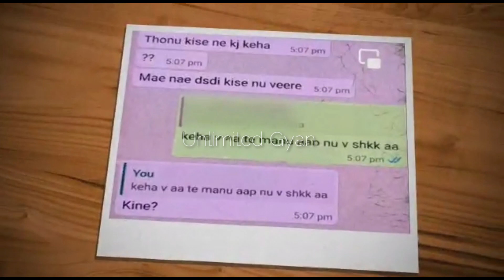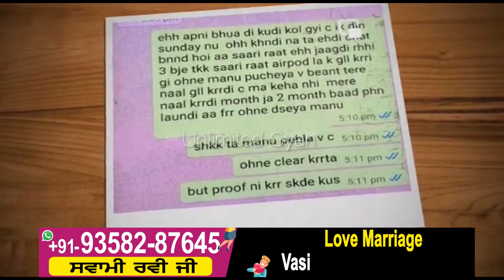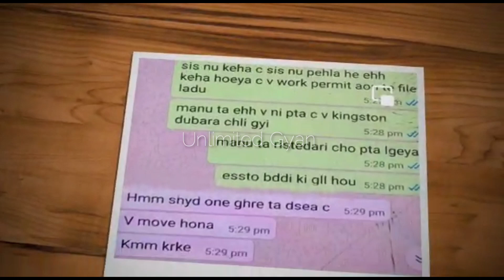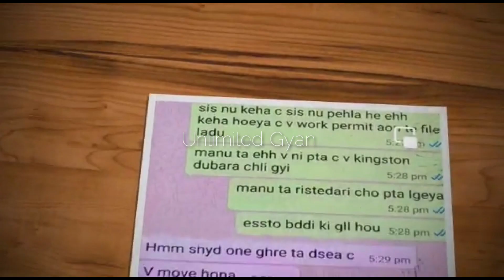Beant Kaur Bajwaਦੀ ਮਾਂ ਨੂੰ ਜੇਲ ਭੇਜਣ ਬਾਅਦ ਪੁਲਸ ਨੇ ਅੰਤ ਕੌਰ ਤੇ ਕੀਤੀ ਵਡੀ ਕਾਰਵਾਈ ਭਜੀ ਆਵੇਗੀ ਹੁਣ ਵਾਪਸ ਪੰਜਾਬ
ਉਹੀ ਹੋਇਆ ਜਿਸਦਾ ਡਰ ਸੀ Sidhu Moose Wala ਦੀ ਮੌ+ਤ ਤੇ ਵੱਡੇ ਗਾਇਕ ਵਲੋਂ ਕੀਤੇ ਧੋਖੇ ਦਾ ਮਾਂ-ਬਾਪ ਵਲੋਂ ਪਰਦਾਫਾਸ਼
Sidhu Moose Wala New Song
Sidhu Moose Wala Jandi Vari Song
Sidhu Moose Wala Village